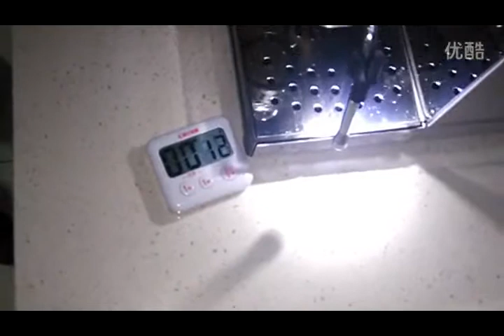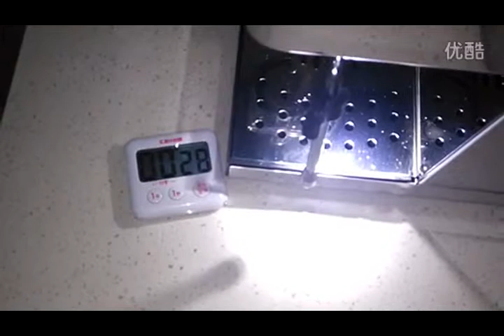Semi-automatic Coffee Maker GG-18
This semi-automatic coffee maker GG-18 is with modernized design,without built-in grinding machine,perfect for counter tops,buffet lines,cafeteria,snack food bar,and food service establishments.